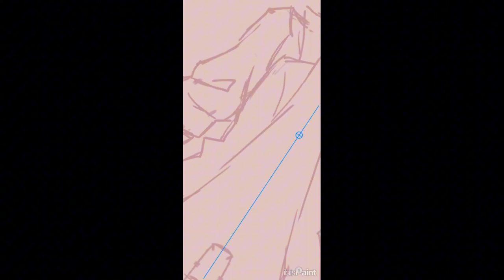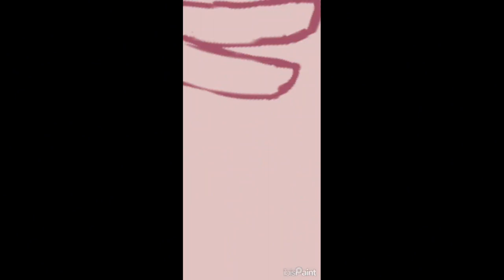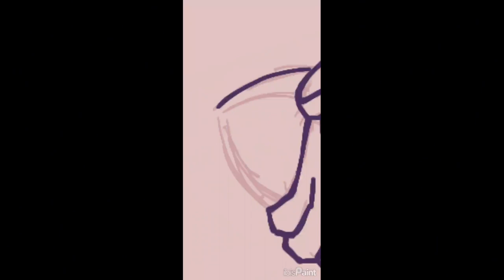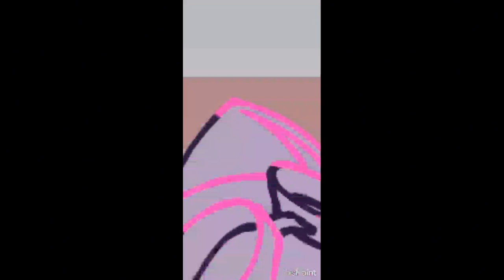Speedpaint 008 || Needle's Reference Sheet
Too tired to make a full-on description
And I'm sorry this isn't longer
But I've got 6 more characters to draw, and I'll release all of them at a later date-

Anyways, this precious bean is for a project I recently started working on that I'll be referring to as "Clockwork City." The other 6 characters mentioned are also part of this project, but with Needle being not only the first character but also the main character, it was only a matter of time before I released his reference sheet-

1st Song: "Feel Better" by Neovaii
2nd Song: "Castle" by Halsey

ALSO
I FINALLY GOT THE LINKS WORKING FOR STUFF
Feel free to join The Mint Patch at any time!
Just know that it's a 13+ server, as per the Discord TOS; if you're under 13, you will be kicked and / or banned for your own safety.

And then my Patreon is still kind of a WIP, but you'll be able to see the ref sheets for the other 6 when they're finished *before* I post them here, so...
Little sneak-peak there!